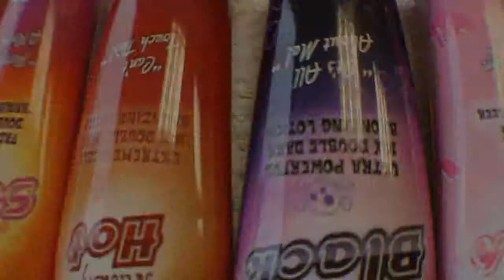Forever Gorgeous Beauty - Health and Beauty Spa, Milton Keynes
Forever Gorgeous Beauty is a premier Health and Beauty Spa situated in Wolverton Milton Keynes that offers a wide range of cosmetic treatments that span among pedicure and manicure, holistic massage therapy, teeth whitening, a full range of human hair extensions and eyelash extensions plus other treatments for both men and women.

Music
Sapphire Blue - Llewellyn